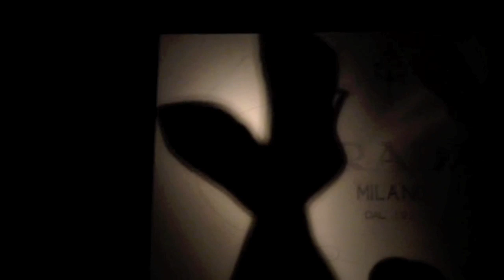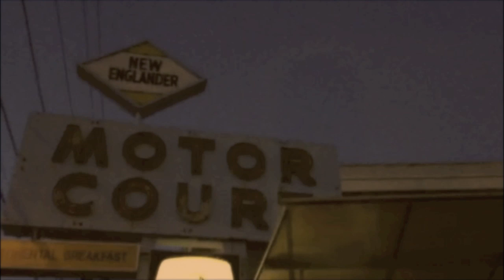(David Lynch's Louboutins) Belafonte Neo-Noir Digital Surreal Short Move Along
A neo-noir, surrealist, digital short filmed with the iphone 5 camera entitled (David Lynch's Louboutins). Inspired by the ads David Lynch created for Christian Louboutin.

Filmed & edited by: Belafonte